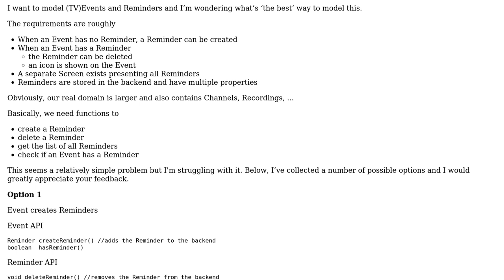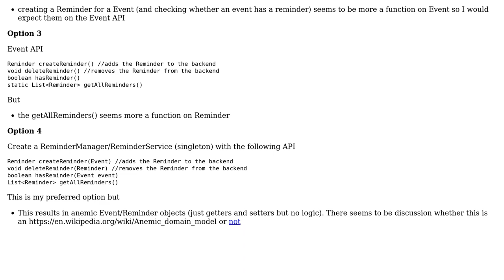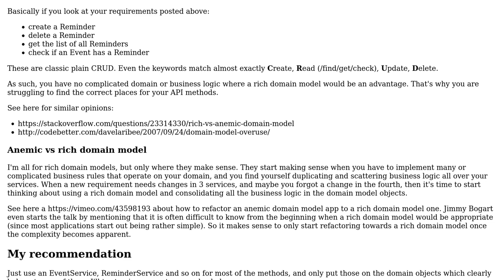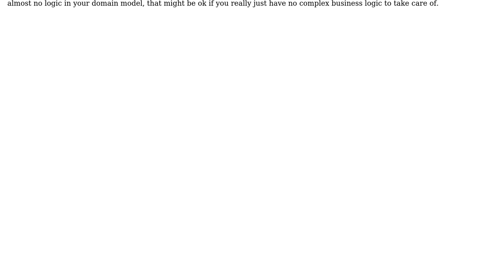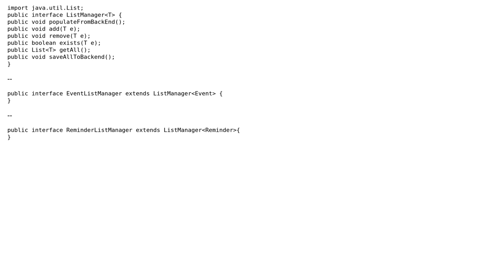Software Engineering: Alternative to Anemic domain objects (Simple example provided)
With thanks & praise to God, and with thanks to the many people who have made this project possible! | Content (except music & images) licensed under CC BY-SA | Music | Images & others | With thanks to user Tulains Cordova user Marc Van Daele user jhyot user Ewan and the Stack Exchange Network Trademarks are property of their respective owners. You are responsible for your own actions.